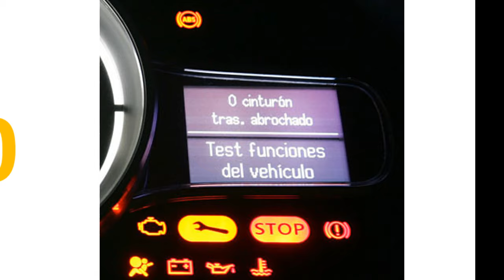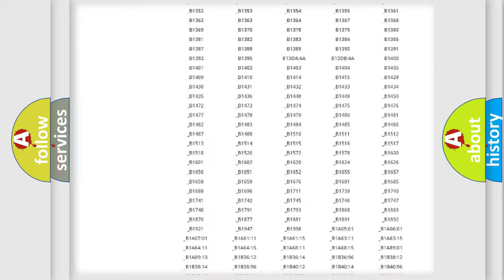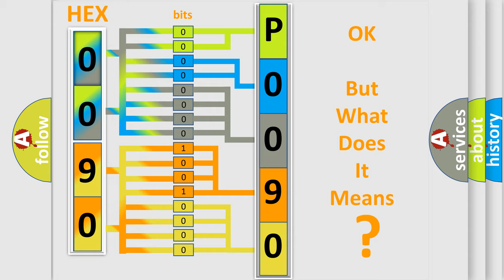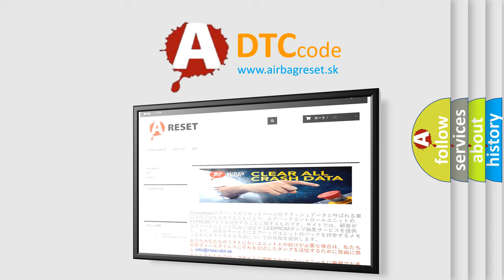DTC Jeep P0090 Short Explanation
Contents:
0:21 Basic DTC analysis according to OBD2 protocol standard.
1:48 Insight into programming
2:58 A diagnostically understandable description of the Diagnostic Trouble Code
3:05 Basic error definition

Make
Jeep
Code
P0090
Definition
Class 2 Data Link High or Low
Description